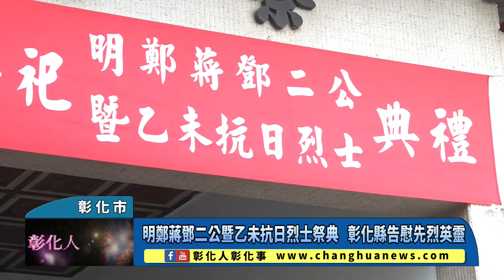明鄭蔣鄧二公暨乙未抗日烈士祭典 彰化縣告慰先烈英靈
明鄭蔣鄧二公暨乙未抗日烈士祭典 彰化縣告慰先烈英靈 〔記者林明佑／彰化市報導〕彰化縣政府於今(31)日上午10時在彰化市乙未保臺和平紀念公園舉行110年「彰化縣各界祭祀明鄭蔣鄧二公暨乙未抗日烈士祭典」，由縣長王惠美擔任主祭，並率同相關機關團體首長及各界代表等陪祭、與祭，向明鄭蔣毅庵、鄧顯祖二位將軍及諸位抗日烈士靈位上香祭拜，並藉由獻花、獻果、恭讀祭文儀式告慰先烈英靈。@changhuanews